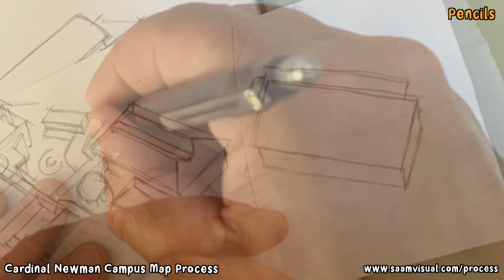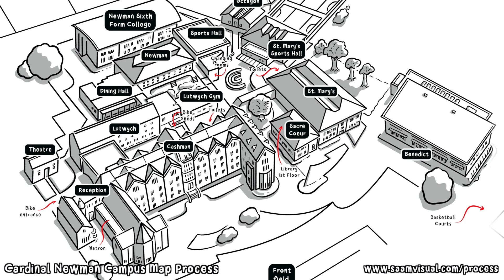Cardinal Newman Campus Map - process time-lapse video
I was invited to create a map for Cardinal Newman Catholic School in Hove, West Sussex. This is a time-lapse of my process.